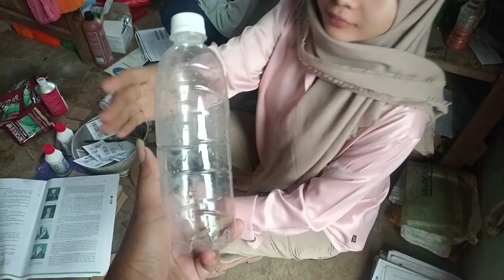reaksi ulat yang disiram air rendaman furadan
Assalamualaikum luur...

terima kasih sudah mampir di Dewi Sri Agro

jika ada tempat / toko yg bisa kami kunjungi mohon inbox ke

aplikasi furadan pada jagung
cara atasi busuk akar
cara membasmi penggerek batang
cara membasmi penggerek batang di tanaman padi
cara mencairkan furadan 3g
cara menggunakan furadan pada tanaman cabe
cara merawat tanaman hias
dosis furadan untuk jagung
insektisida paling ampuh membasmi hama penggerek batang
manfaat tembakau untuk tanaman
penaburan furandan dengn pupuk dasar
penggunaan furadan pada cabe
ulat perusak tongkol jagung